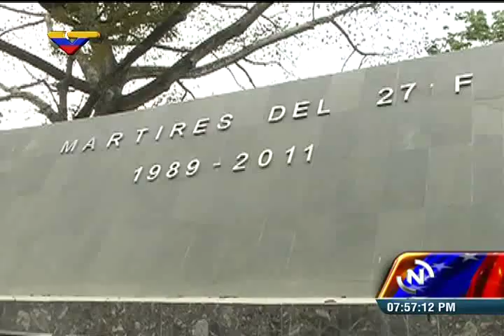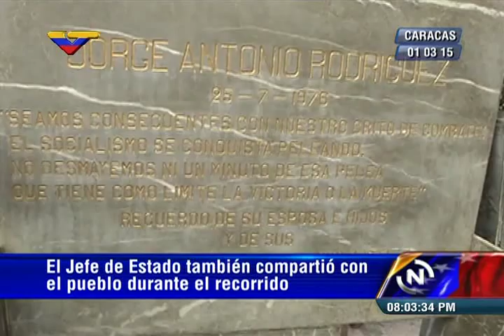Presidente Maduro en Cementerio General del Sur con víctimas del Caracazo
El Presidente Nicolás Maduro visitó el Cementerio General del Sur este 1 de marzo de 2015, junto al Jefe de Gobierno del Distrito Capital, Ernesto Villegas, para rendir sus respetos a las víctimas y mártires del 27 de Febrero de 1989 (el Caracazo), donde también se encuentran los restos mortales de Lina Ron, Eliecer Otaiza, Robert Serra entre otros.